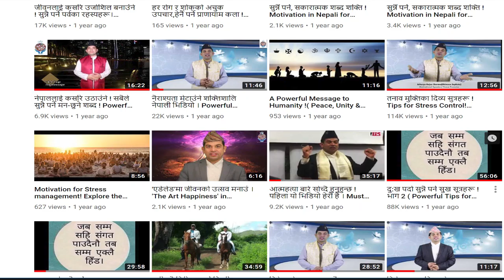जीवनको वास्तकिक हिरो बन्न चाहनेका लागि !Top Nepali life Motivation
जीवन अवसर नै अवसरको पुन्ज हो । हरेक कठिन  पेरिस्थितीले जटिलता सँगै एक नयां अवसर पनि  लिएर उभिएको हुन्छ। उज्यालो पक्ष खोज्ने बानी  पार्दै जाउं ,हरेक पलमा उत्सव मनाउंन सकिने छ । Boost your Happiness in your life with Acharya Rajan Sharma(Bhimsen Sapkota). Learning the 5  successful tips for the  life !
The Art of Happiness in Australia .
शक्तिशाली शब्दहरू जब दमदार आवाजमा प्रेरणा बनेर निस्कन्छन्, तब यसले हामि भित्रको उत्साहको  उर्जालाई  आगो लगाईदिन्छ । अनि सुसुप्त जीवनहरू पनि उत्साह र सकारात्मक वेग बोकेर सुख तथा  सफलतातिर  लम्कन्छन्।एउटा नेपालीको यस्तै प्रेरणा दायी शब्द शक्तिले अहिले विश्वका हजारौं-हजारलाई सकारात्मक बाटोमा लम्काउने कारक बनिरहेको छ । जीवनलाई सधैंका लागि सेलाउंन आत्महत्याको योजना गर्ने हरूलाई पुन: आस जगाएर बांच्ने प्रेरणा दिएको छ यो  आवाजअहरूले । के विदेशि , के नेपाली, अमेरिका , अस्ट्रेलिया , बेलायत , कोरिया , सिङ्गापूर , जापान , क्यानडा , अस्ट्रिया ,जर्मानि, क्रोएसिया , स्लोभेनिया ,ईटाली , चेक रिपब्लिक , फिजी , नेपाल , भारत लगायत  १६ भन्दा बढी  देशको २२ वटा शहरमा यी आवाजहरू तरङ्गित बनिसकेका छन् हजारौको मनको क्रान्ति बनेर । सकारात्मक सोचका अभियन्ता तथा पूर्वीय दर्शनका प्रचारक आचार्य राजन शर्मा , जसलाई भीमसेन सापकोटाको नामले समेत  चिनिन्छ , उहां द्वारा सन्चालित 'आर्ट अफ ह्यापिनेस ' सुख सुत्र र जीवन कला कार्यक्रम बाट  नेपाली समुदाय मात्र हैन , बहुसन्ख्यक विदेशि दिनानुदिन लाभान्वित बन्दै गईरहेको छ।
Attend his mind blowing motivational seminar , talk show , session and consultation. He Can be followed by the following social medias!

Motivational Videos:
जीवन परिवर्तन गराउंने भिडियोहरू, एक पटक हेर्नुहोस्, कहिल्यै दु:खी हुनुपर्दैन

मिनेटभरमै जीवन बदल्नुस्।Powerful Nepali Motivational Words By Bhimsen Sapkota(Acharya Rajan)

जीत हात पार्नु छ भने अवश्य हेरौं Life Changing Powerful Spiritual Talk with Acharya Rajan Sharma

दु:ख र सुख केहो! मनको दु:ख हटाउंने सरल विधिहरू ! The Key Points for Happiness in Nepali

#SuccessTips_InNepali_NepaliInspirationalMotivationalVideo_NepalTalk_Luk;aTV_AcharyaRajanSharma